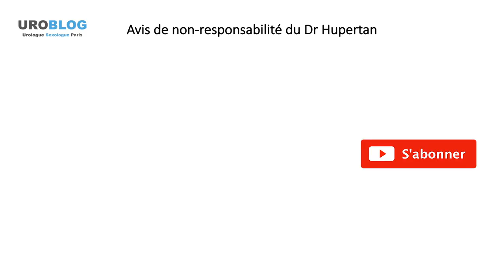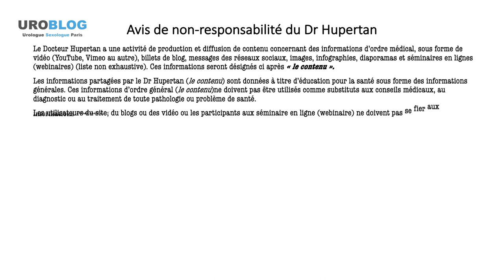Présentation de la chaîne YouTube Encyclopenis | Dr Hupertan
Depuis des années je partage sur internet, mon expérience d’urologue sexologue. Le blog Uroblog.net (alias uroblog.fr, Hupertan.com et encyclopenis.fr) et des dizaines des milliers de visiteurs ont abouti à la publication de « ‘LEncyclopenis » en 2019 aux Editions Leduc.s.
Avant d’être blogueur je suis médecin et j’aide quotidiennement mes patients à vivre une sexualité épanouie. Et pour profiter à un plus grand nombre de mon expérience, j’ai décidé de créer cette chaine YouTube associée au livre.
▬▬▬▬▬▬▬▬▬▬▬ 🎁 BLOGS ET SITES INTERNETS 💻 ▬▬▬▬▬▬▬▬▬▬▬
le blog qui va devenir progressivement un vlog
le site associé à mon cabinet
le site d’informations sur la vasectomie et la contraception masculine
• Mes publications scientifiques sur NCBI
• Sinon il suffit de demander à Google
 ▬▬▬▬▬▬▬▬▬▬▬ 🩺👨‍⚕️MES COMPETENCES👨‍⚕️🩺▬▬▬▬▬▬▬▬▬▬▬
Traitement de l’adénome de la prostate
Pour prendre un rendez-vous en téléconsultation c’est avec Doctolib.
Vous êtes bien sur la chaine YouTube associée à mon livre: ENCYCLOPENIS.
Cette chaine est le complément du livre pour répondre en video aux questions des lecteurs. Si vous aussi vous avez des questions, visionnez jusqu’à la fin pour connaître la marche à suivre.
ENCYCLOPENIS, c’est Le livre du zizi, illustrée par ZEP.
 ZEP, le dessinateur des BD et le père de TITEUF.
ENCYCLOPENIS est une mini-encyclopédie du PENIS: sexe et érection, impuissance, troubles de l’érection ou  dysfonction érectile, c’est la même chose.
ENCYCLOPÉNIS explique aussi l'éjaculation et l’orgasme. Pourquoi c'est trop rapide, ou trop précoce, trop tard et difficile.
Il explique le lien TESTOSTERONE DESIR ET LIBIDO.
Et sans oublier la PROSTATE: adénome, prostatite, cancer. Comment en prendre soins et comment la soigner: les plantes, le laser, les ultrasons, le robot et la chirurgie de demain. Avec un regard d'urologue et sensibilité d'un sexologue.
Le livre et la chaine s’adressent à tous les jeunes et surtout à ceux qui sont jeunes depuis plus longtemps que les autres.
A tout ceux et celles qui se sentent concernés par la sexualité.
Dans un livre on ne peut pas tout détailler. Encyclopenis, la chaine YouTUbe, va apporter des éclaircissements, permettant de détailler et de visualiser certains aspects!